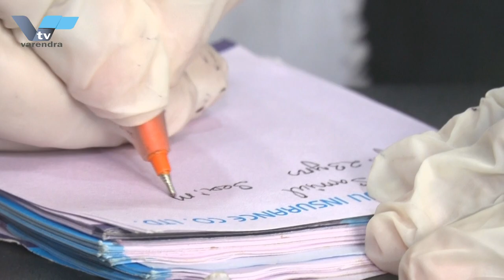এক টাকা ভিজিটে চিকিৎসা দিচ্ছেন রাজশাহীর কন্যা ডা. সুমাইয়া, অনন্য উদাহরন বলছেন সংশ্লিষ্টরা